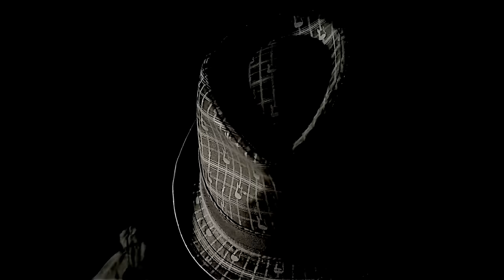Siddharta feat. Urban - Strele v maju (official video)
"Strele v maju” je drugi singel z Ultre. "Strele v maju” is the 2nd single from ULTRA.
Produkcija / production: Abox Production & Veto Group
Režija & montaža / directed & cut: Matej Grginič
Direktor fotografije / director of photography: Gašper Pintarič
Asistent režije / assistant to the director: Maša Kandus
HVALA VAM / THANK YOU
Urban & Lidija Samardžija
Martin Janežič – Buco (za marsikaj in še več)

STRELE V MAJU
Če bi kje ujeli me brez skrbi jaz molčim
Tisto kar v meni je mi ne morejo vzet
Vselej mi v jeziku istem sanjamo
Pred nami morje nad nami isto je nebo, ki raje objeme daje
Ali slišiš ko droni preletavajo
Evropa joka kot da mali je otrok, a v naju so strele v maju

Hodimo skupaj skozi noč
Naši glasovi plašijo zveri
Skupaj ostanemo ljudje
In ta svet ustavimo
Združeno

Ako te uhvate ne boj se blizu smo
U predgradja na mostove mi stižemo pogledaj jer
Mi sanjamo ptice i obale a iznad nas modro se preljeva nebo traži najbolje od nas
Dok očevi izdaju sinove od kostiju nastaju pustinje
Tko si ti a tko sam ja

Zajedno hodamo kroz noć
Naši su glasovi jači od zvjeri
Zajedno možemo ostati ljudi i možemo zaustaviti svijet
Zajedno